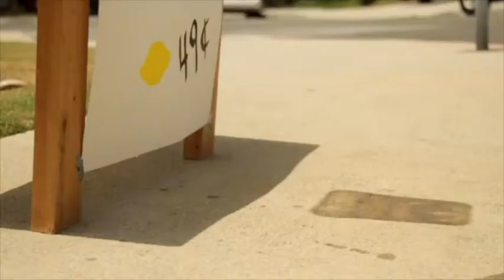Nick Hoff - Acting Reel